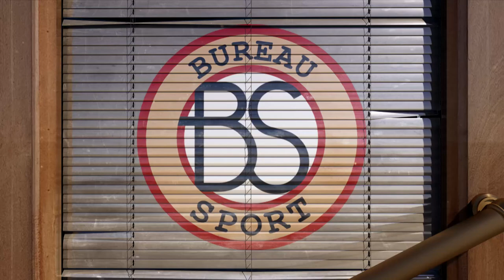Kaartjes voor de zieke oud-wielrenner Ad Wijnands - Bureau Sport Radio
Oud-topwielrenner Ad Wijnands is ernstig ziek en ligt inmiddels al twee maanden in het ziekenhuis. Oud-collega's riepen op om hem een kaartje te sturen en daar werd massaal gehoor aan gegeven. Wij belden hem op NPO Radio 1!